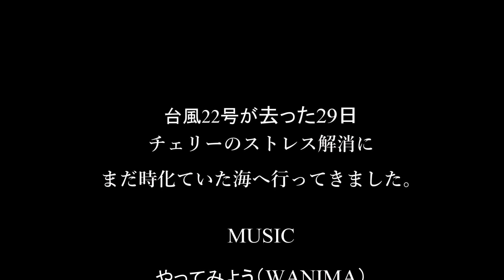2017 10 29台風一過 DogRun